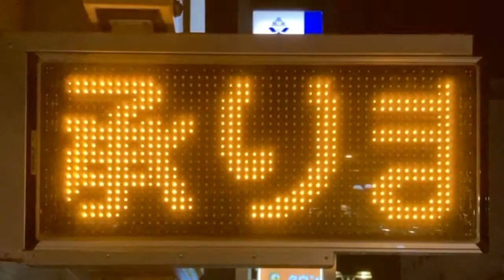広告用の電光掲示板 エムケー精工 MKストアサイン 長野リンデンプラザホテル(長野県長野市鶴賀９７５−１)